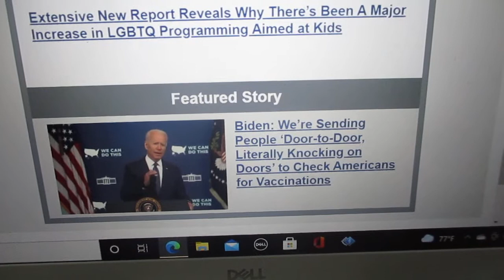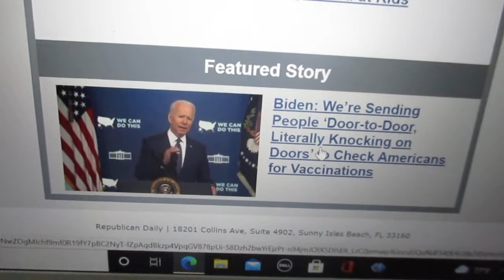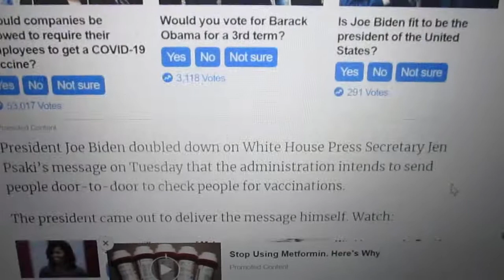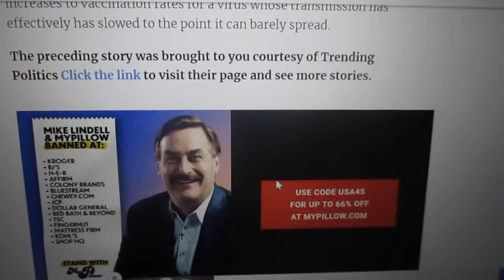Biden Wants To Send People Door To Door To Check If People Got Vaccinated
Your Choice As Americans Not For Some One Telling What You Have To Do